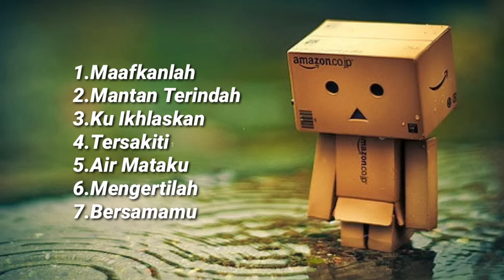Reza Re Full Album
1.Maafkanlah
2.Mantan Terindah
3.Ku Ikhlaskan
4.Tersakiti
5.Air Mataku
6.Mengertilah
7.Bersamamu